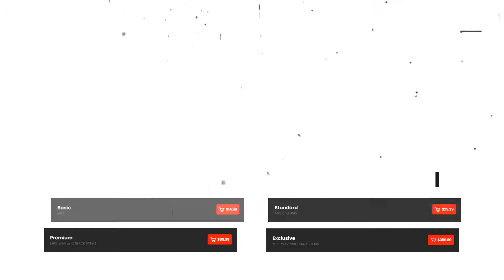(FREE) DON TOLIVER TYPE BEAT 2021 - "Little Verts" - Gunna x Lil Uzi Vert Type Beat 2021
Rap type beat inspired by the style of the Internet Money producer duo, out with the new single "His & Hers" in collaboration with the leaders of the rap genre such as Don Toliver, Gunna and Lil Uzi Vert.
Rap type beat ispirato allo stile del duo di produttori Internet Money, in uscita con il nuovo singolo "His & Hers" in collaborazione con i capi del genere rap quali Don Toliver, Gunna e Lil Uzi Vert.

prod. Frayo

** This beat is not free. To use them, you need to purchase at least one basic license. It is free for non-profit use only. **
** Questo beat non è gratuito. Per usufruirne, devi acquistare almeno una licenza base. E' gratuito solo per utilizzo non a scopo di lucro. **